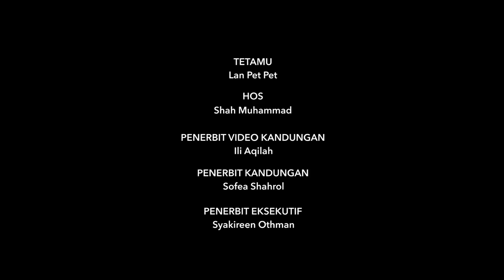Whisper Challenge Bersama Lan Pet Pet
Kalau bagi kat beliau ni, tak bukak mulut pun memang dah gelak berdekah ! Layan !!